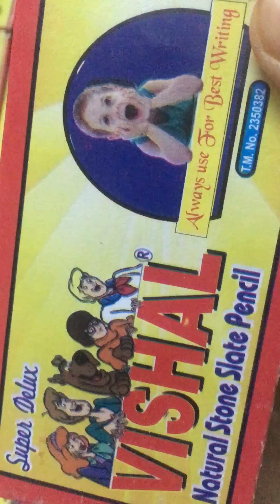wet reddish white thin slate pencils of vishal brand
thin reddish white in color